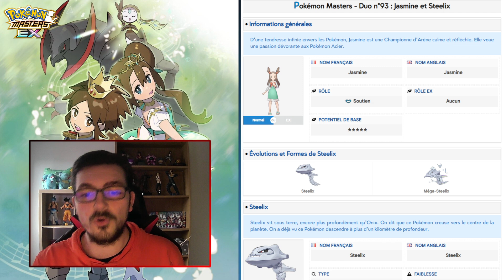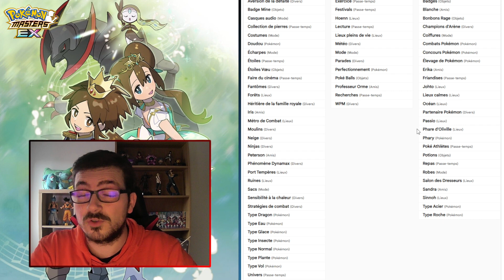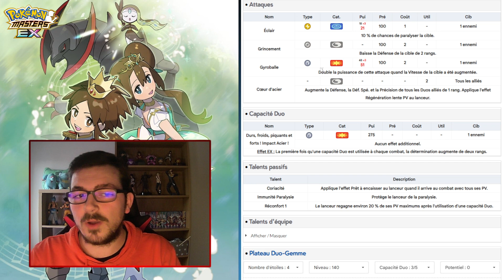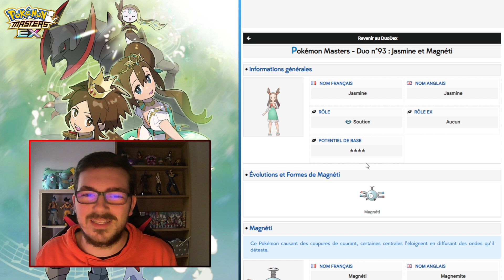ELLE S'ASSOIT SUR LE RÉCUP'PPC ?! | ANALYSE DE JASMINE ET MAGNÉTI DU SALON | POKÉMON MASTERS EX FR.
Dans cette vidéo nous allons analyser le nouveau Duo obtenable dans le Salon des Dresseurs, à savoir Jasmine et Magnéti.

Musique utilisée :

Battle! Johto Trainer/Elite Four - Pokémon Masters EX

Chapitrage :

0:00 Introduction et obtention de Jasmine dans le Salon
1:52 Analyse du kit de base
5:00 Analyse du Plateau
7:17 Conclusion sur le Duo